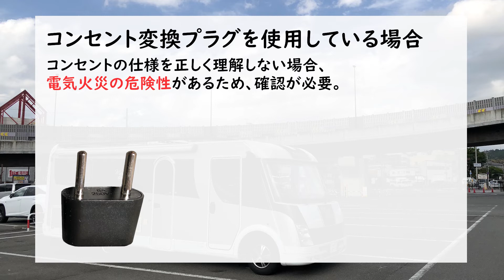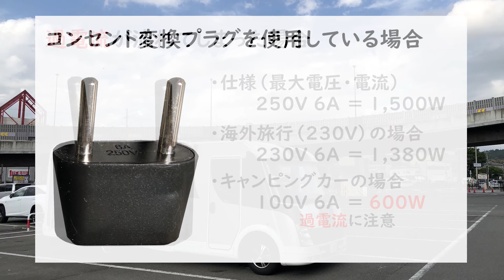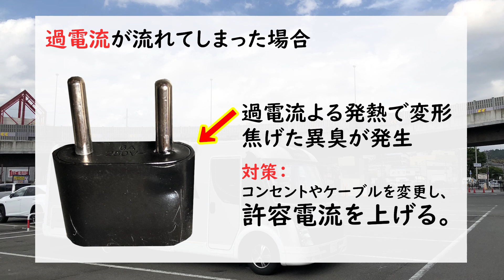欧州車のコンセント変換プラグの注意点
欧州車のキャンピングカーで、
コンセント変換プラグを使用している場合、
600Wまでしか使えない仕様になっている可能性があります。

コンセントの仕様を確認していない場合は、
仕様の確認を行い、許容電流以上の電流を流さないよう、
接続する機材を制限する必要があります。